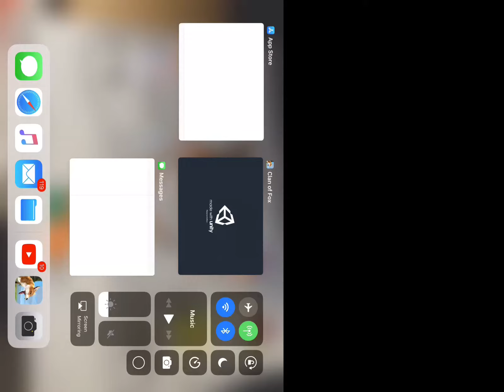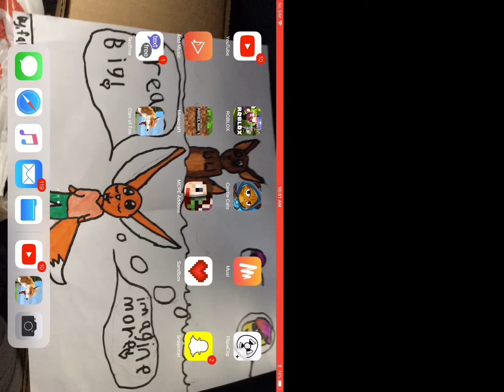Fox pt.2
Fox